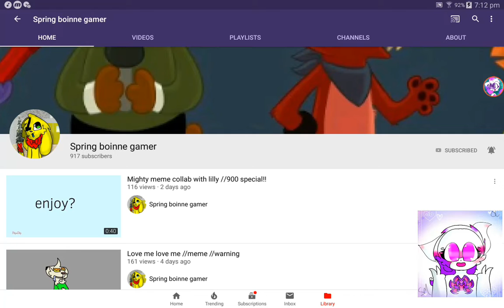Sub him/her!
QwQ